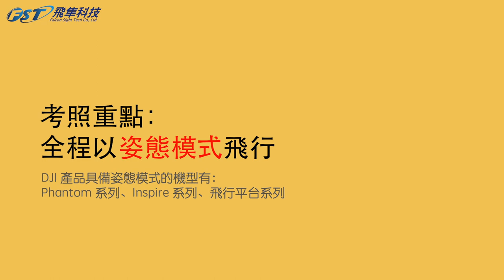無人機考照示範